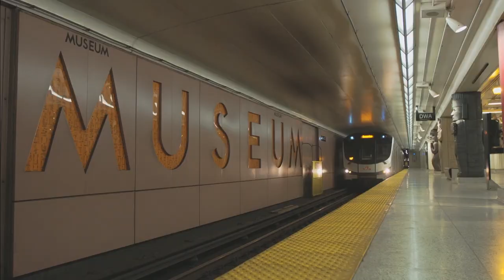Sibos TV: Looking ahead to Sibos 2023 in Toronto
Sibos 2023 will be held from 18-21 September in Toronto. Scott Beck, CEO of Destination Toronto speaks with Sibos TV to talk about the diverse technology hub that is Toronto, and what has changed since we were last there in 2017.